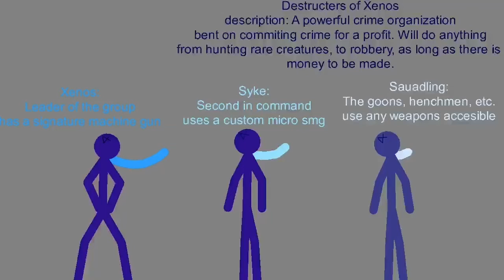Introducing the Destructors of Xenos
I know theres a typo and I put destruters instead on destructors, lol. This evil team is going to be the main villains in future videos, and possibly a new series i'm working on.

Also music is the Devourer of Gods theme from the Terraria Calamity mod and belongs to DM DOKURO.